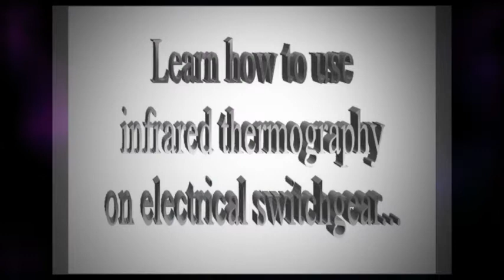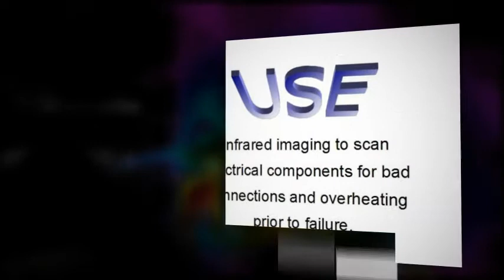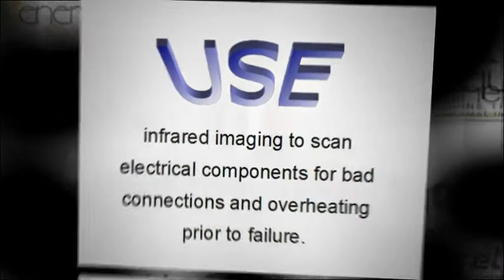Infrared Training for Thermal Imaging of Electrical Systems - Irvine, CA - 29 to 31 August 2011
- United Infrared introduces a new thermal imaging training module - ElectricIR - during a 3 day session in Irvine, CA., 29 to 31 August 2011. Video by the MediaMojoGuy.